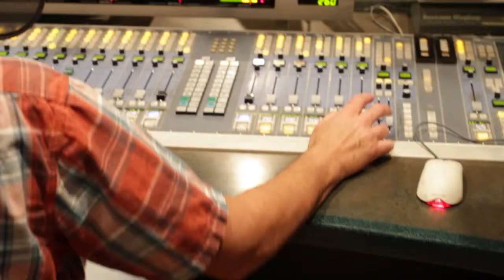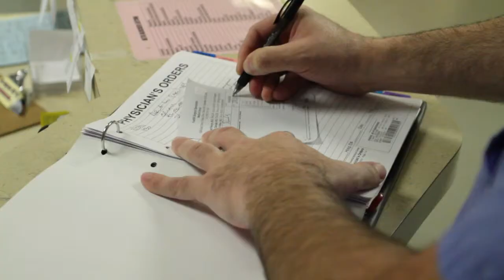Frank Sontag - SILS with Frank Sontag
Frank Sontag, on air personality at KLOS 95.5, shares his experience with having No Scar surgery with Dr. Sam Carvajal.